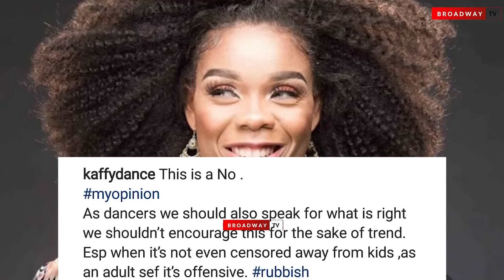Celebrities reacts to Naira Marley's popular dance step,Soapy.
Nigerian celebrities Regina Daniels,Ijebu,Jigan,Kaffy and others reacts to popular dance step popularised by Nigerian controversial rapper, Naira Marley.

The dance step Soapy is potrayed as an imitation of boys masturbating and was demonstrated by Naira Marley which has generated mixed reactions from celebrities.